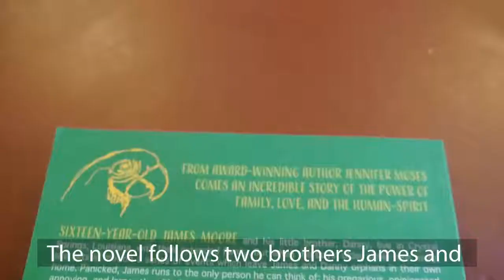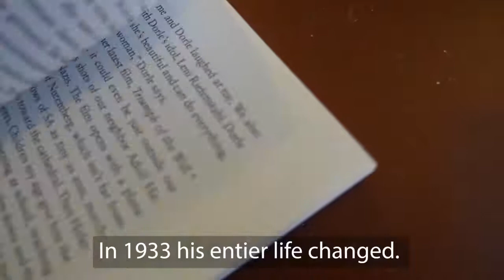Three to Read | April 20